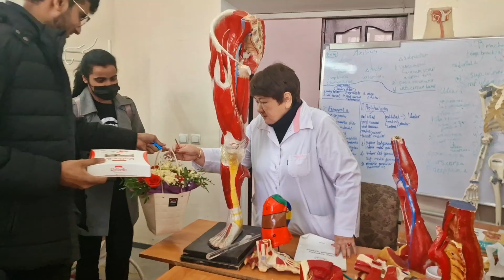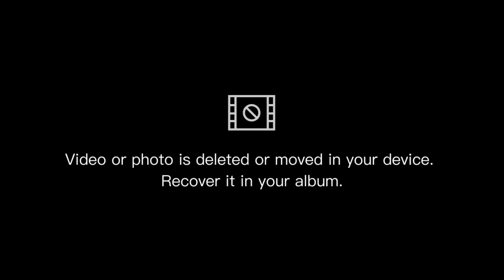Last Class of Anatomy |Kazakh National Medical University Almaty